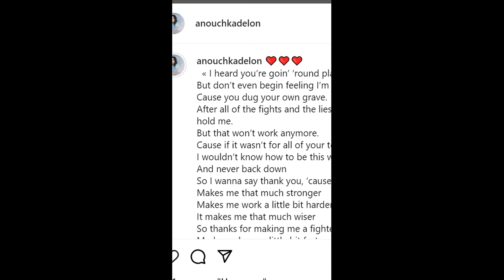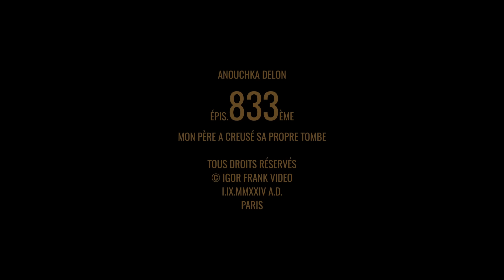Аннушка ДЕЛОН вновь глубоко оскорбила память своего отца!😢аленделон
Не стыдясь траура по отцу, Аннушка ДЕЛОН, любимая дочь Алена ДЕЛОНА, вновь глубоко оскорбила память своего отца, высмеяв его в неприличном стихотворении...😢Как вы думаете, почему любимая дочь Самурая стала все больше похожа на бабу Ягу?😔 Смотрите самые последние новости об Алене ДЕЛОНЕ!

🟦⬜🟥 ВСЕ СЕРИИ новейшего фильма об Алене ДЕЛОНЕ "ДЬЯВОЛЬСКАЯ КРАСОТА" с русским переводом